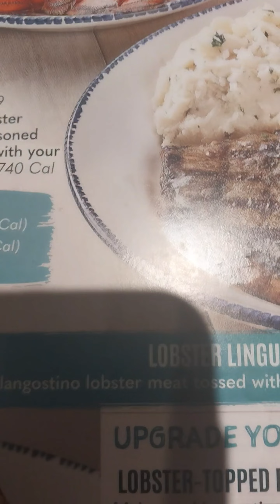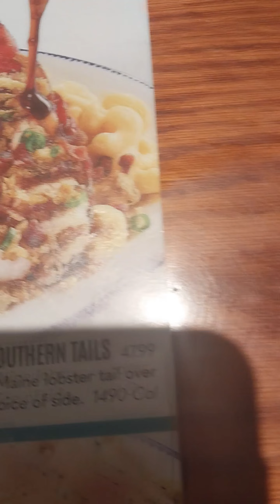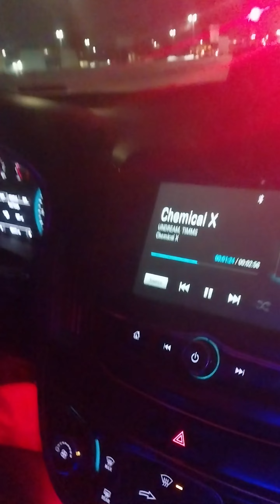INSIDE JOB : "Red Lobster Restaurant" : 2024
We've been here before. Just wondering how high the prices are. We also had a gift card to use up.